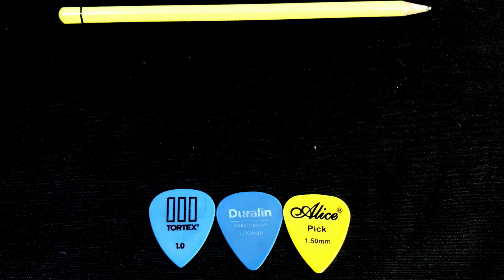Guitar Pick Review Sinhala | Guitar Picks | Everything you need to know about guitar picks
ගිටාර් පික් ගැන ඔයාලට දැනගන්න ඕනි කරුණු සියල්ලම ඉතාම කෙටියෙන් මේ වීඩියෝ එකෙන් බලාගන්න පුලුවන්.
වීඩියෝ එක හොඳයි නන් චැනල් එක සබ්ස්ක්‍රයිබ් කරන්නත් අමතක කරන්න එපා.

Chapters;
0:00 Introduction
0:51 Pick Gauges
6:00 Pick Shape
11:47 Pick Materials
19:49 Texture
21:08 Q &A

මෙම වීඩියෝවේ ඇති කරුණු අපගේ පුද්ගලික මතය වන අතර, ඒවා අපගේ අත්දැකීම් වලට අනුව එලබෙන ලද නිගමනයන් වේ.